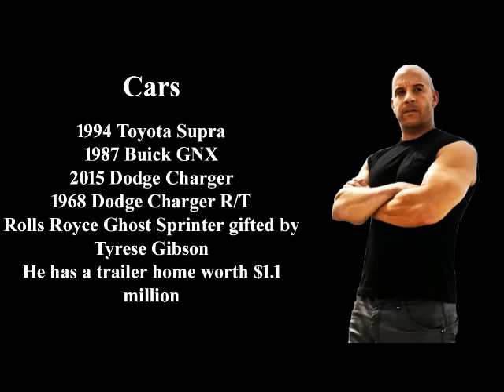Vin Diesel - Net Worth Car Collection House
VIN DIESEL Net Worth, Houses & Car Collection
Check out Vin Diesel Net Worth, Houses & Car Collection
His Net Worth, etc.